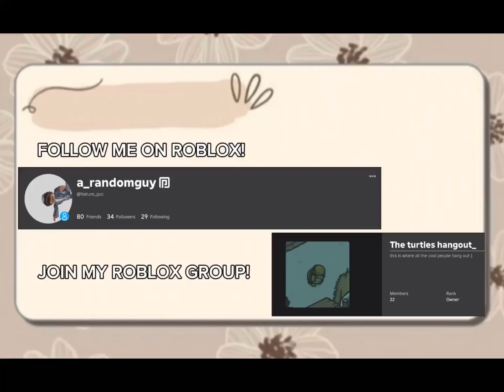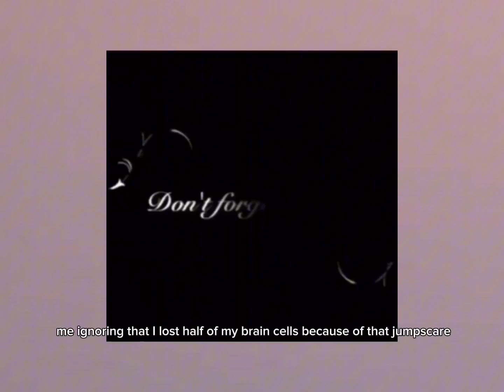PLAYING DOORS 🚪😭 || FUNNY MOMENTS 🤭